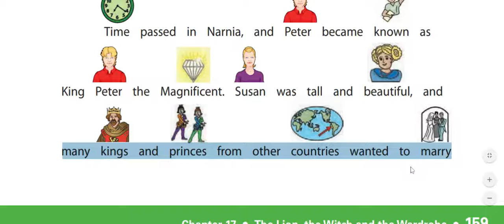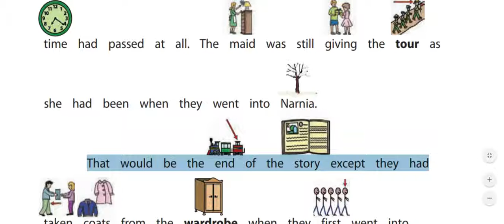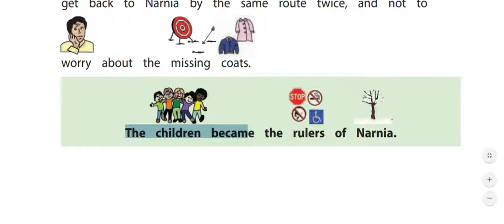LWW Chapter 17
Chapter 17 of The Lion, the Witch and the Wardrobe by C.S. Lewis using Attainment's Read & Tell curriculum